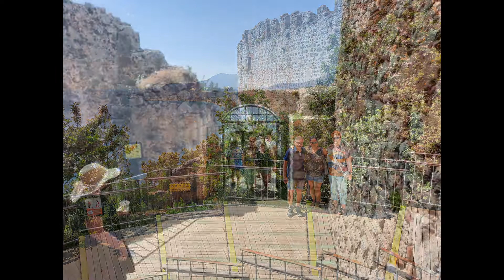castle of Alanya may 20th 2022